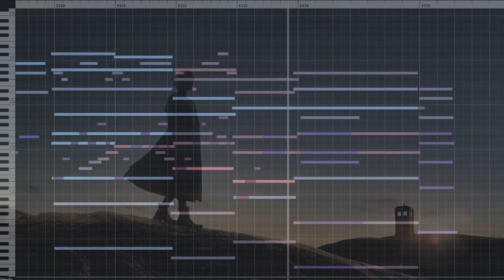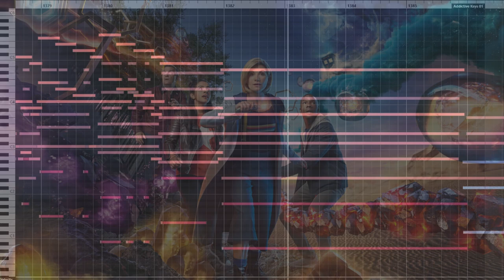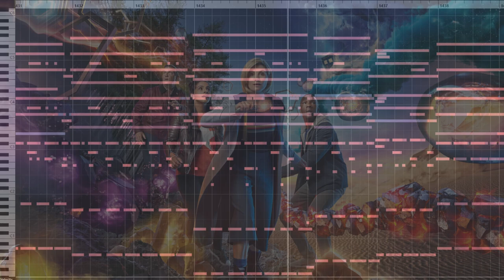Thirteen's Theme (Doctor Who Rescore, composed by David Müller)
The stuttering video playback is my fault.

Thirteen's theme is a simple up-beat melody that fits her quirkiness.

The reason why this piece is in 7/8 is because I thought Jodie's Doctor is quite similar to Matt Smith's portrayal so I wanted to have that in her music as well. Also it fits her "childness" much better than Segun Akinola's Theme (which as of itself, I really reall love).

The last minute is eventually inspired by "The Majestic Tale" and "Fifteen"... I mean the number between 11 & 15 is 13 so it's ok. I wanted to bring some energetic fun into this theme.

Pictures:
Doctor Who Series 11 Promo Artwork